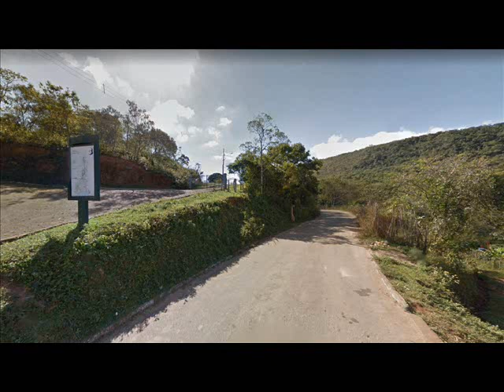BENTO RODRIGUES ( MARIANA/MG)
Bento Rodrigues é um subdistrito de Santa Rita Durão, no município mineiro de Mariana. O subdistrito encontra-se a 35 km do centro de Mariana e a 124 km de distância da capital do Estado, Belo Horizonte.
Em 2015, Bento Rodrigues tinha uma população estimada em 600 habitantes, que ocupavam cerca de 200 imóveis.

No dia 05 de novembro de 2015 ocorreu o rompimento da barragem de rejeitos de minério de ferro de Fundão, que continha rejeitos provenientes da extração e processamento do minério de ferro, atingindo diversos moradores das vilas de Bento Rodrigues e Paracatu de Baixo.

A barragem de Fundão faz parte da Mina Germano, controlada pela  Samarco Mineração SA.

Foi construída para acomodar os rejeitos provenientes da extração do minério de ferro que são retirados de extensas minas na região.

Após a enxurrada de rejeitos passar e destruir Bento Rodrigues, os prédios foram abandonados, enquanto os moradores se abrigaram em Mariana/MG. O fato foi considerado o maior desastre ambiental do Brasil.

Imagens: Google Maps
Edição: Multipatrial/2017